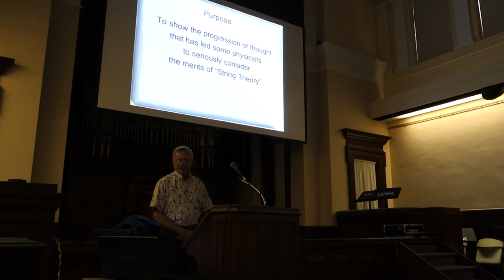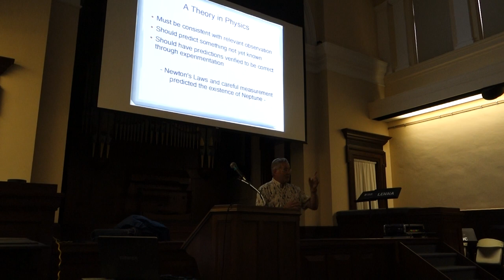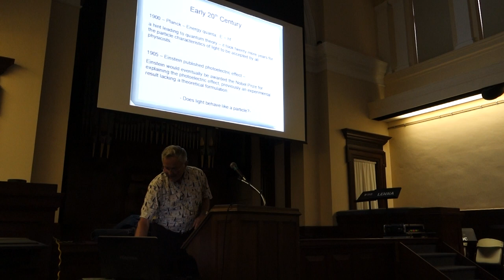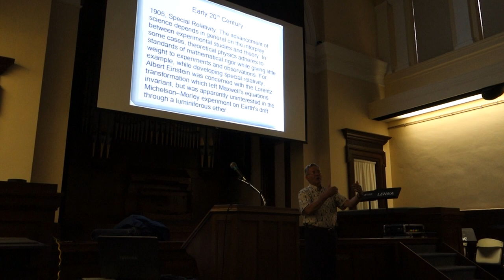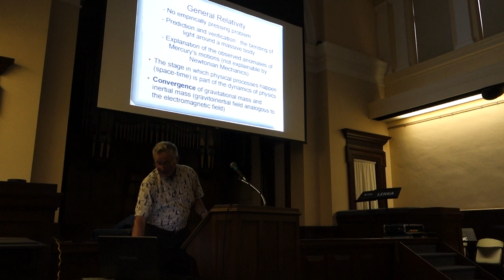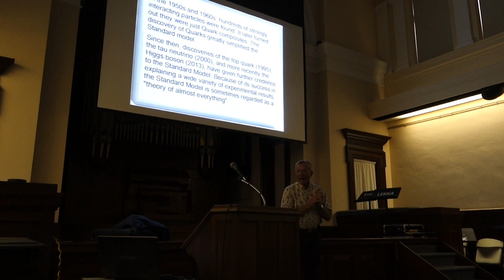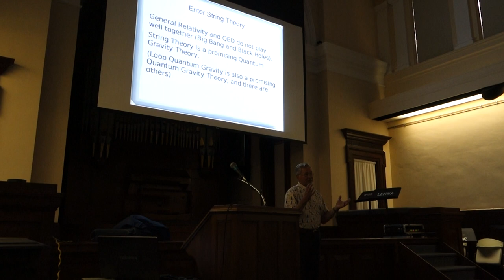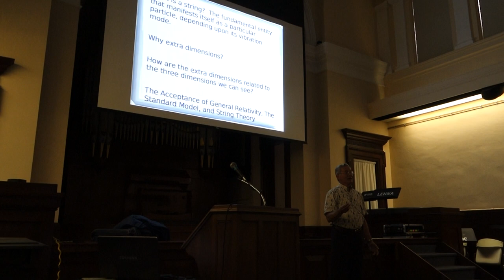Part 1 of Chautauqua Institution CLSC Science Circle lecture "Newtonian Mechanics to String Theory"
Discusses some key physics understandings from immediate predecessors of Newton leading up to String Theory.  The importance of the Scientivic Method is integral to this discussion.

Part 1 is the first 30 minutes of this discussion.  No recording exists of the next 25 minutes of this discussion.  Part 2 is the last 20 minutes of this discussion including a formal Q&A.  A 30 minute informal discussion followed the formal Q&A.  However, it was not recorded.